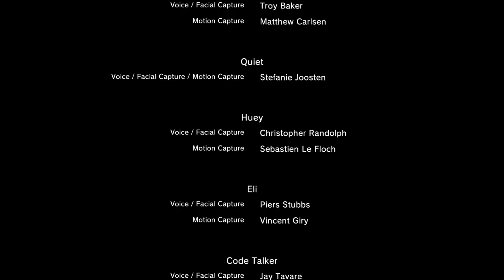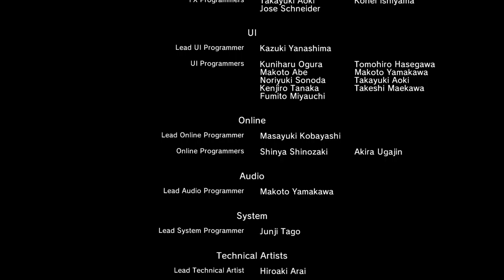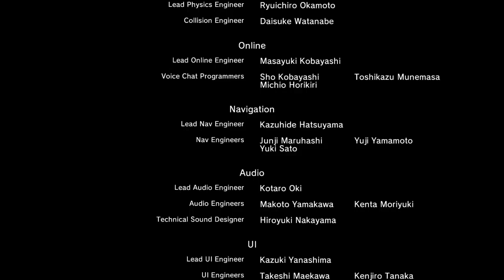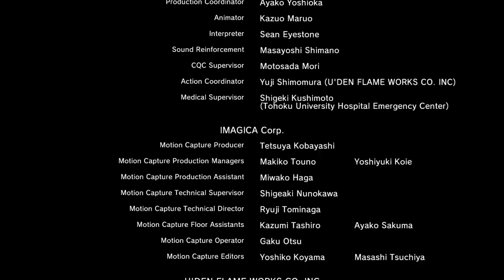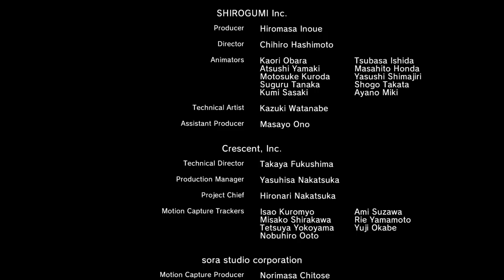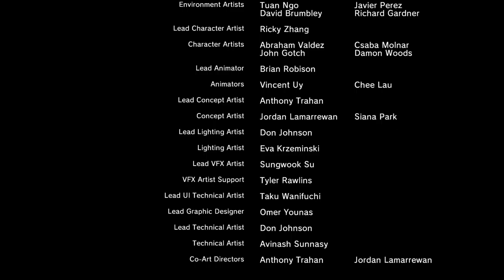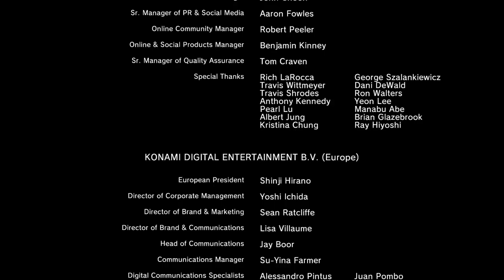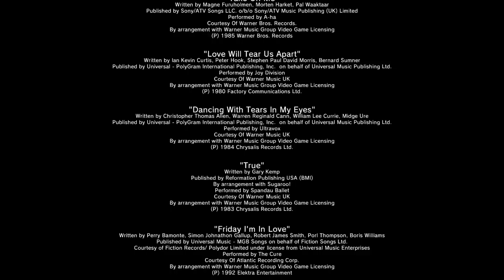METAL GEAR SOLID V: THE PHANTOM PAIN_20151201064735